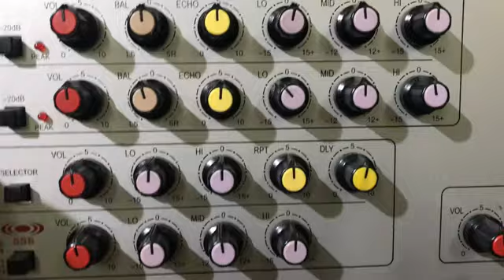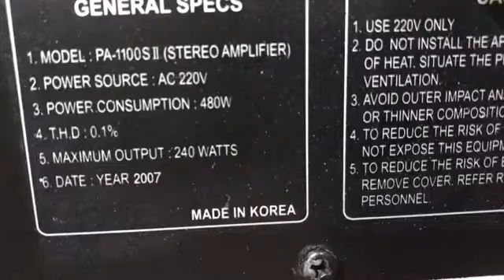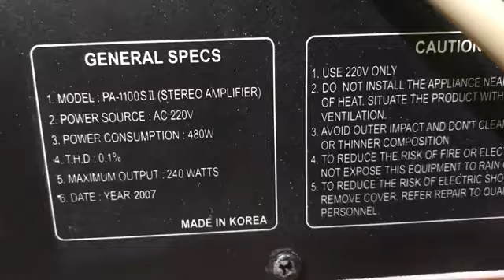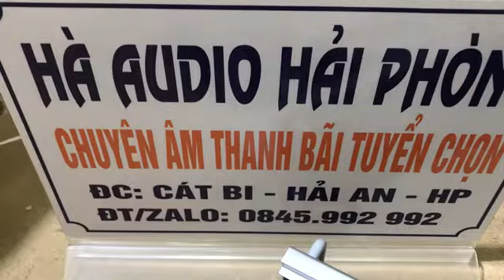Mở:âmly Boston audio pa-1100 SII👉0845992992👈máy tuyển chọn rồi,bao zin sịn đẹp nguyên bản